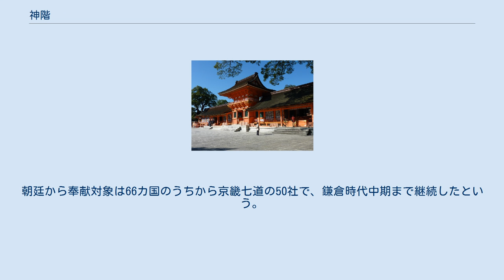神階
賀茂別雷神社（京都府京都市） 極位である「正一位勲一等」を授けられた一社。
 宇佐神宮（大分県宇佐市） 珍しい「一品」の品位が授けられた一社。
 神階（しんかい）または神位（しんい）は、日本において神道の神に授けられた位階。
 神階とは、人臣に授けられた位階を神にも授けたものである。
より正確には、位階は人にも神にも区別なく授けられたもので、そのうち神に授けられたものが神階と呼ばれている。
仕組みは人臣に対する位階と同じで、文位（狭義の位階）・武位（勲位・勲等）・品位の3種がある。
 神社ごとに定められる社格に対し、神階は神に与えられるものである。
人に対する位階はそれによって就ける官職が異なったり位田が支給されたりなどの特典を伴うものであったのと同じように、神に対する位階は初期には食封・位田を伴っていた。
しかしのちにその給与はなくなって単なる栄誉的性格を強め、神階よりも神社の社格の方が重視されていた。
また、分祀の際には神階は引き継がれず神階を引き継ぐ場合には勅許が必要であった。
しかし、律令制の崩壊とともに分祀先でも勧請元の神社の神階を名乗る神社も現れた。
特に稲荷神社は総本社である伏見稲荷大社が正一位であるとして、そこから勧請を受けた稲荷神社も正一位を称している。
 神階の授与は神祇官や諸国からの申請に基づいて公卿の会議で議論され、天皇への奏聞を経て決定された。
しかし、平安時代になると神祇官や国司が勝手に神階を授与するということもたびたび行われるようになった。
中世以降は吉田家も「宗源宣旨（そうげんせんじ）」といわれる宣旨で神階を発行するようになった。
宗源宣旨は当初は天皇の勅許の下に発行されていたが、のちに吉田家が独自に発行するようになった。
 神階の制度は明治時代に廃止されたが、現在も社名に神階をつけている神社がある。
 六国史終了時点（887年）での各神の神階の一覧。
 文位（位階） 一覧 六国史終了時点の従三位以上の位階の一覧。
なお、六国史以後の濫授の結果、現在では非常に多くの神社が正一位に達している。
 神名は神階授与時の表記で、括弧内は『延喜式』神名帳での鎮座国と現神社名（複数のものは論社）。
 なし（位階を超越） 正一位 従一位 正二位 従二位 正三位 従三位 武位（勲位） 一覧 六国史終了時点の勲七等以上の勲位の一覧。
 勲一等 勲二等 勲三等 勲四等 勲五等 勲六等 勲七等 品位 一覧 六国史終了時点の品位の一覧。
神名は神階授与時の表記で、括弧内は『延喜式』神名帳での鎮座国と現神社名。
 一品 二品 平安時代中期以降には、諸神に対する同時昇叙の例があった。
文献に見える昇叙例は次の通り。
 諸神同時昇叙において、嘉祥4年（851年）には既に従五位下以上の諸神には一階を増し、大社並の名神は無位でも従五位下を授け、これ以外の無位の諸神を正六位上に叙した。
こうした諸神増一階はその後、天慶3年から永徳元年（平安中期から室町初期）までに9回行われたという。
室町時代中頃以降の初叙には年代通算相当の位階を奉ったが、その場合には貞観・寛平・元亨年度の加算を除くことが例とされた。
 なお神階で諸神序列が進んだ時代には、貞観元年（859年）の清和天皇の時を初例とし仁和2年（888年）に制度化された「一代一度大神宝使の制」があった。
これは、天皇の一代一度に、即位大典ごとに伊勢大神宮並びに五畿七道各国の諸名神に神宝・御幣を捧げて即位を告げたものである。
朝廷から奉献対象は66カ国のうちから京畿七道の50社で、鎌倉時代中期まで継続したという。
「一代一度大神宝使」発遣の儀礼内容は、『左経記』寛仁元年（1017年）10月2日条などに詳述されている。